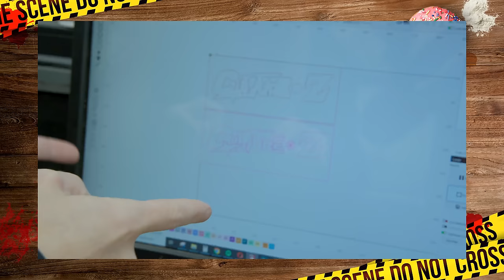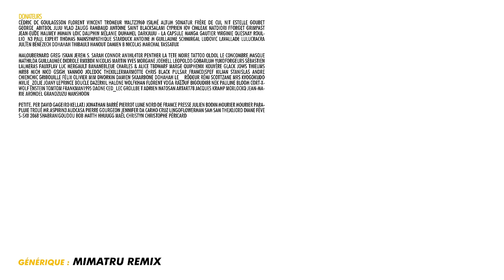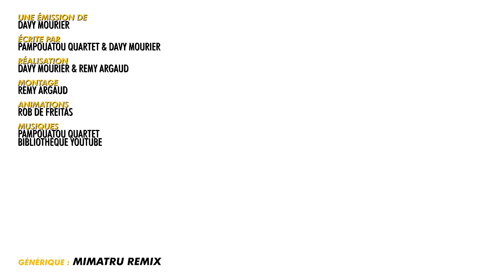PRIVÉ DE GOURGANDINE - BADNEWS #272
Dédicaces :

Samedi 23 mars - Troyes

10h00 - 12h00 : dédicace à la Librairie Le Bidibul
15h00 - 17h00 : dédicace au Salon du jouet
Salle Deterre-Chevalier, 10410 Saint-Parres-aux-Tertres

Samedi 30 mars dédicace LYON
14h30 - 17h - COMICS ZONE

Samedi 6 avril - ROANNE
15h - 18h Librairie le contoir

4 et 5 mai - LYON

18 Mai - NICE
14h - 17h chez Alfa BD - Le soir enregistrement du podcast en public

DONNATEUR JANVIER 2024